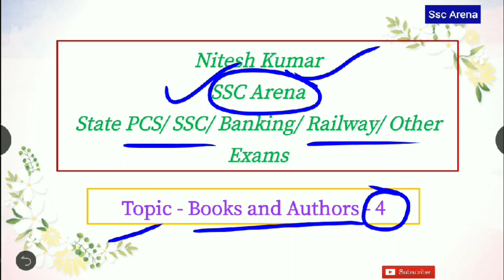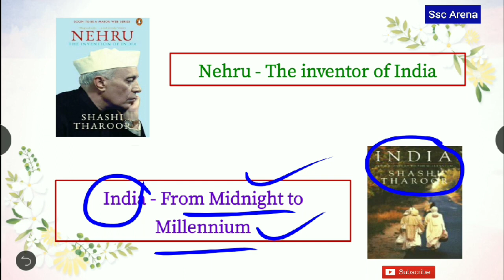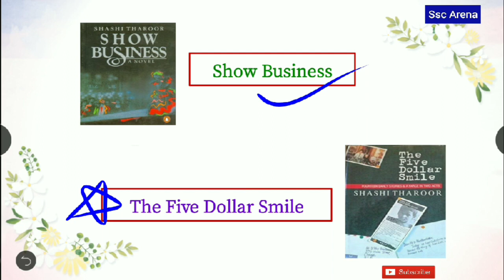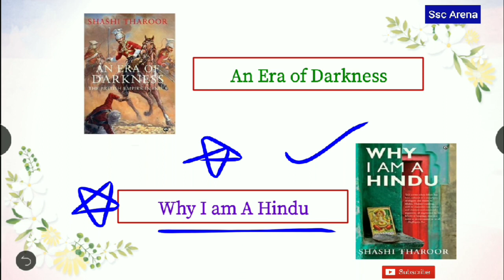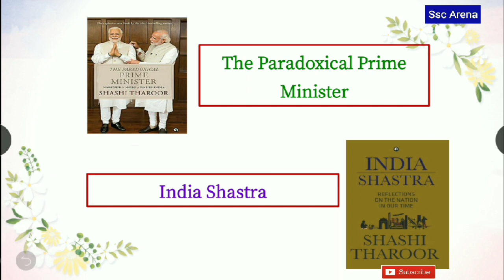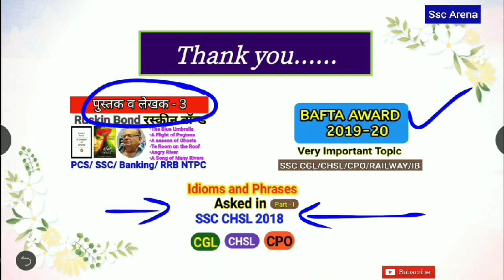Shashi Tharoor important Books for SSC CGL, CHSL, CPO, RRB, Banking, Other exams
Hi

Dear Friends,
                         If you want to support me or my channel you may help me on paytm.
Fee for this Video is 1-2 Rs. / video.

Keep supporting guys so that I can cover all SSC english syllabus on this Channel.

Authors and Books part -2

SSC CHSL tier -1 (2018) Idioms, Synonyms, ows, spelling errors